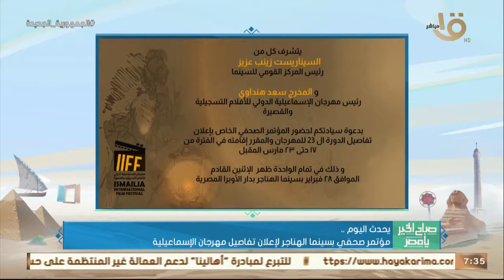أخبار_محلية الجامعة العربية تعقد اجتماعاً غير عادي لمناقشة التطورات في أوكرانيا وأهم أخبار اليوم